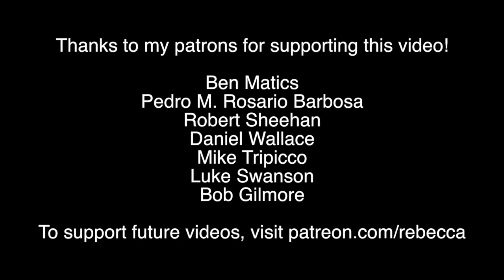Birth Control Should Be Cheap and Easy, Over the Counter!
A new review shows hormonal birth control is safe for teens and should be available over the counter, without a prescription.